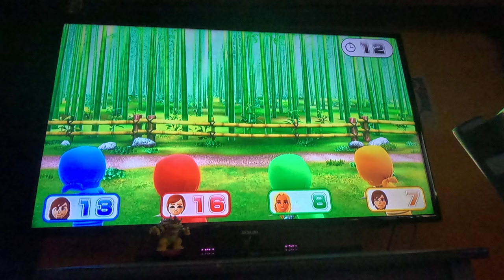(Updated, 4th Go) Wii Party U 4K60fps - Team Building/Teammate Madness (Master Difficulty)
The chaos begins with Paula...